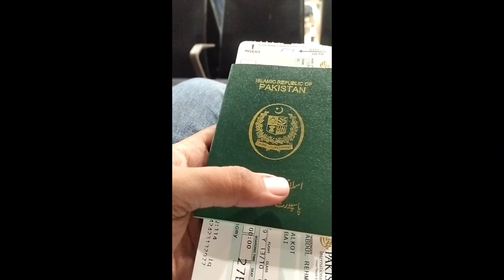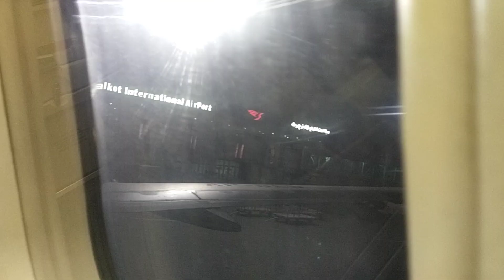Travelling from Pakistan to Dubai | UAE vlogs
Traveling from Pakistan (Sialkot) to Dubai international airport